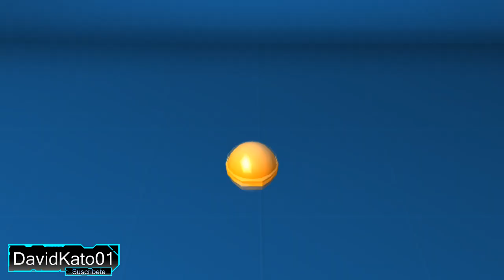EN BUSCA DEL QUITANIEVES!!!🌨 APERTURA DE 58 MÁQUINAS.... | CRASH OF CARS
BUSCO EL QUITANIEVES NECESARIO PARA CONSEGUIR EL NUEVO COCHE OCULTO JAJA SERÉ CAPAZ DE CONSEGUIRLO ABRIENDO 58 MAQUINAS?? SI QUIERES SABER ESO Y SI ME SALEN LEGENDARIAS MÍRATE EL VÍDEO DEJA UN LIKE SUSCRÍBETE SI NO LO ESTAS Y NO OLVIDES PONER 1080P PARA UNA MEJOR RESOLUCIÓN DE PANTALLA :)
► PARA JUGAR CON DAVIDKATO 01 ►